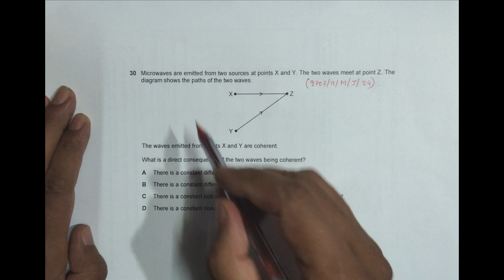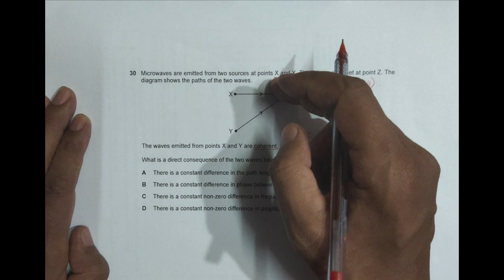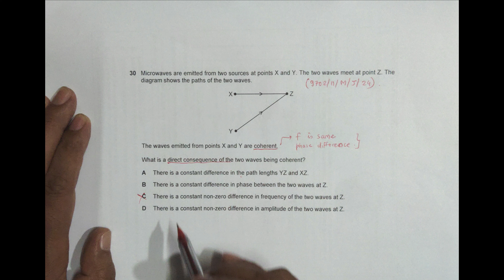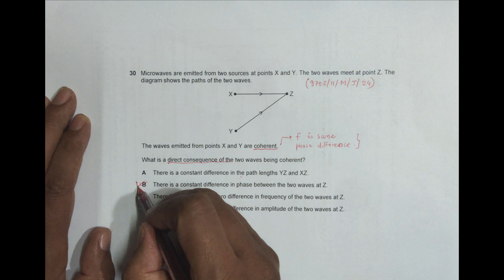2024 CAIE AS & A level May June Physics Paper 11 Q N 30 (9702/11/M/J/24) by Sajit C Shakya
2024 CAIE AS & A level May June Physics Paper 11 Q. No. 30 (9702/11/M/J/24) by Sajit Chandra Shakya from Nepal

Chapter - SUPERPOSITION OF WAVES

Microwaves are emitted from two sources at points X and Y. The two waves meet at point Z. The diagram shows the paths of the two waves.

The waves emitted from points X and Y are coherent.
What is a direct consequence of the two waves being coherent?

A There is a constant difference in the path lengths YZ and XZ.
B There is a constant difference in phase between the two waves at Z.
C There is a constant non-zero difference in frequency of the two waves at Z.
D There is a constant non-zero difference in amplitude of the two waves at Z.